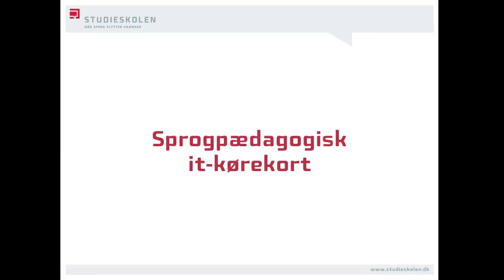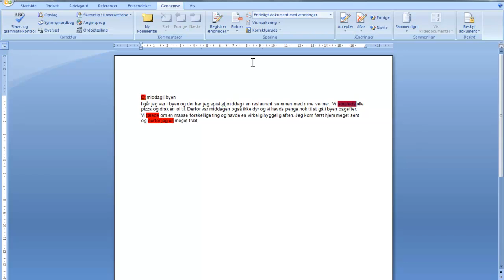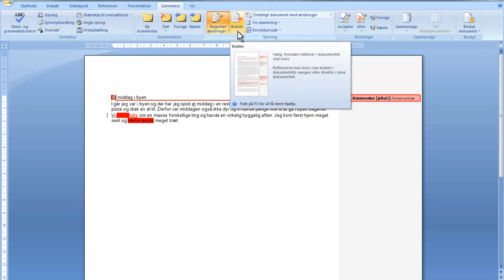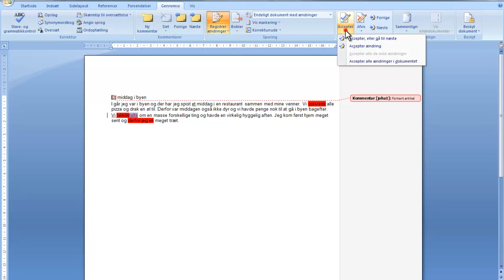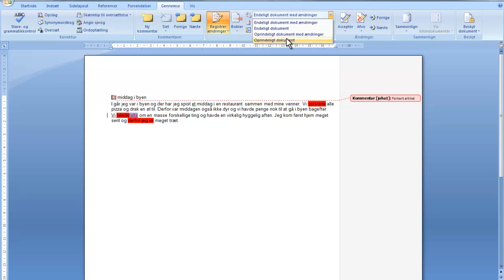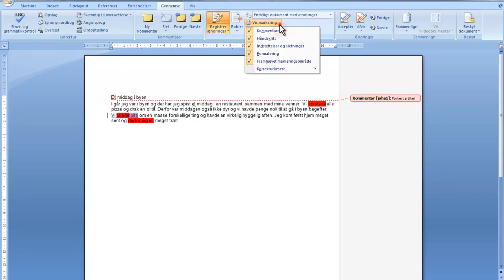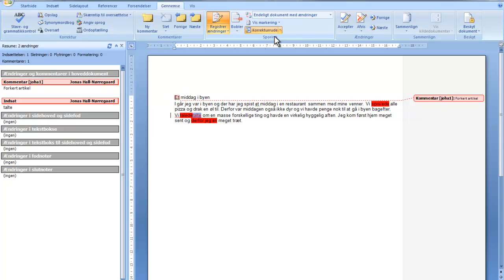1: Word: Kommentere og vise ændringer